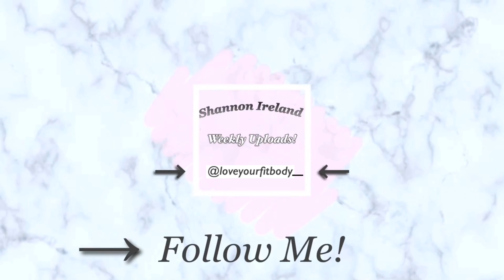SUPPRESS CRAVINGS | SUPPRESS HUNGER | CURB APPETITE | Shannon Marie Ireland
How to suppress hunger , suppress cravings, curb appetite. These are proven and scientific backed ways to help you suppress cravings, and hunger fast. Easy to add into your routine. Live healthier and be happier. Before starting any fitness program please consult with a healthcare professional if needed.

No extra charge to you. These are products I love, and want to share with you. Thank you in advance if you do decide to use any of my Affiliate links, as this helps support me, my channel, and gives me the opportunity to share my passions + knowledge with you all. XOXO♡